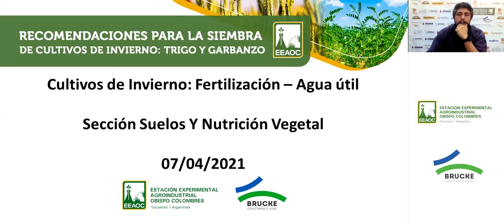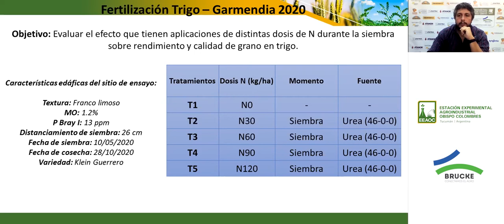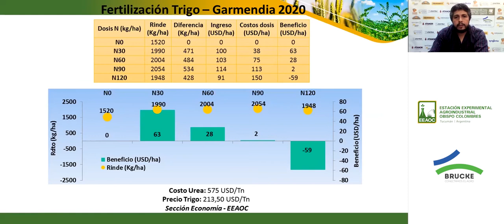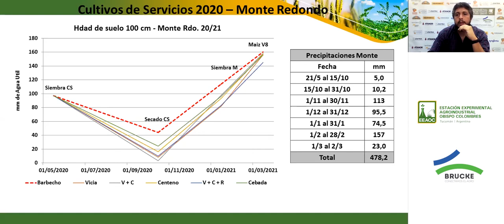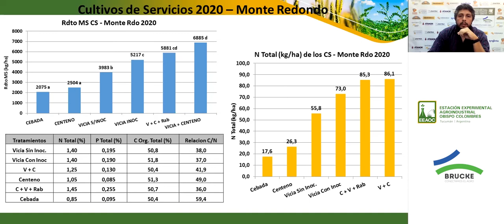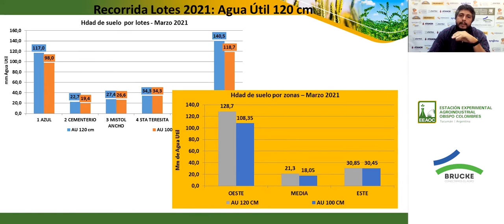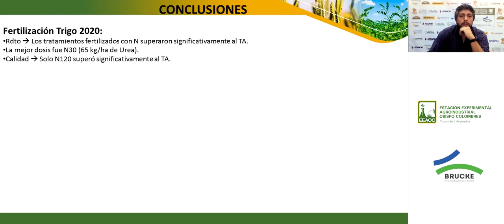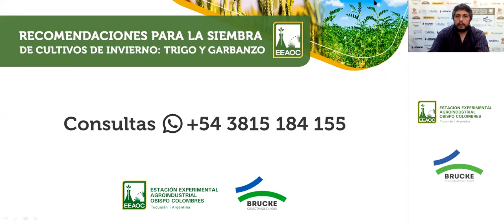04-Recomendaciones para las siembras de invierno.Garbanzo y trigo. Part2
Ing. Gonzalo Robledo. Técnico Sección Suelos , fertilización y agua útil en los cultivos de invierno .